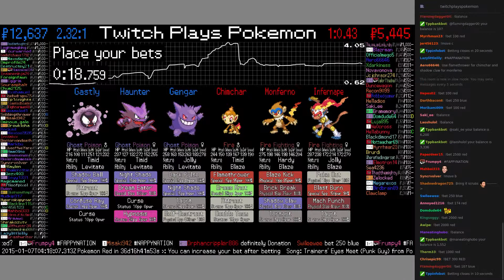Twitch Plays Pokémon Battle Revolution - Match #4152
Match #4152 [Gengar, Haunter, Gastly] vs [Chimchar, Monferno, Infernape]